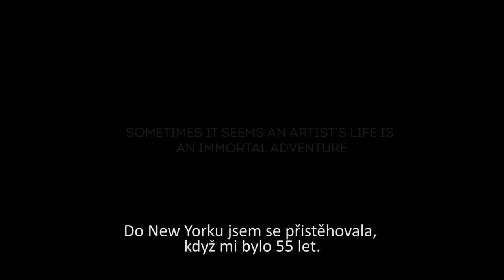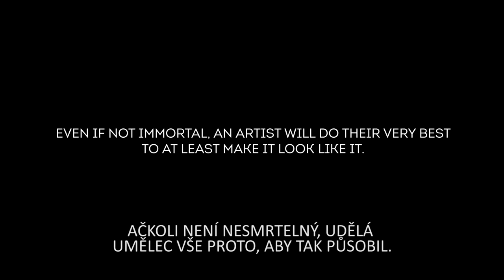Homecoming - Marina Abramovic and Her Children / trailer / 24th Ji.hlava IDFF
Director: Boris Miljković
Original title: Povratak kući – Marina Abramović i njena deca
Country: Serbia
Year: 2020
Czech premiere